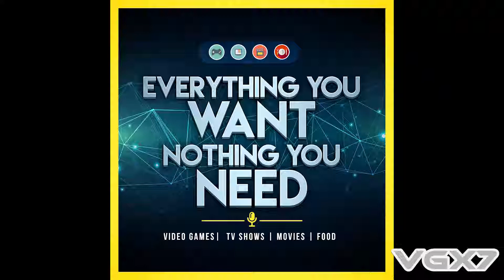Everything You Want Nothing You Need 10 - Pete Schweddy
It's been a slow week, we're tired, but we're here for you.

Welcome to VGx7! Here you'll find some amazing gaming related content from reviews, news, podcasts and more!